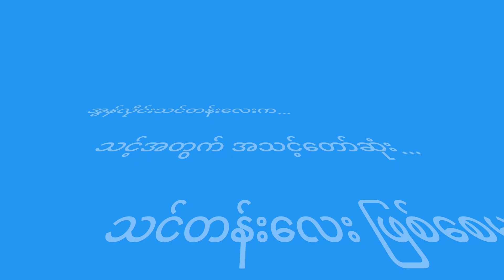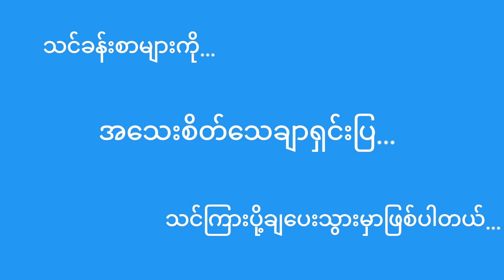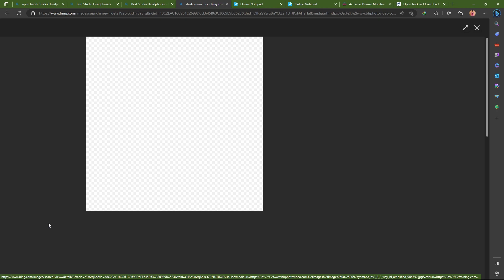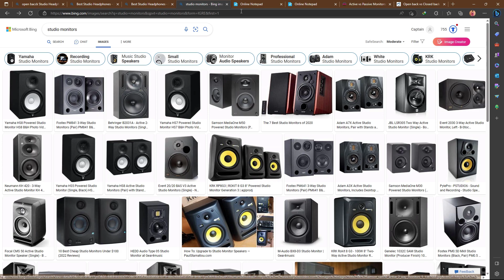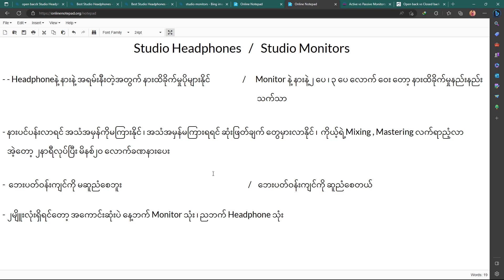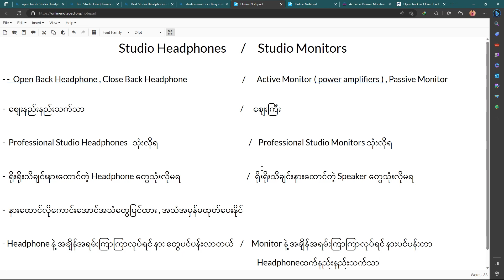" Studio Headphone ဝယ်ရမလား ? Studio Monitor ဝယ်ရမလား ? "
🥰 အ​ပေါ်က​မေးခွန်း​လေးက​တော့ ကျွန်​တော့်ကို ​မေးတဲ့သူတချို့ရှိလို့ video​လေးလုပ်ပြီးရှင်းပြလိုက်ပါတယ်ခင်ဗျာ 🥰